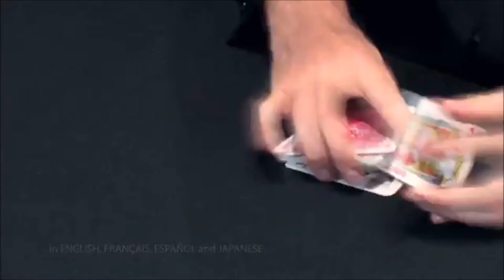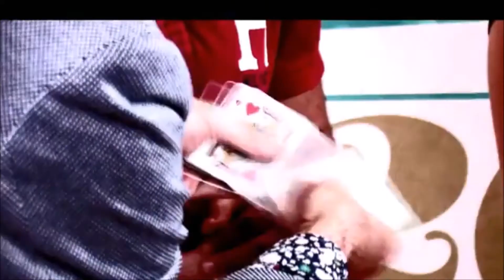Unreal by Joshua Jay and Luis De Matos - DVD